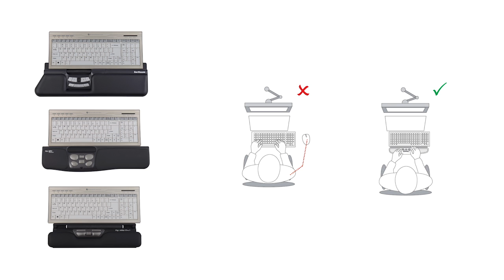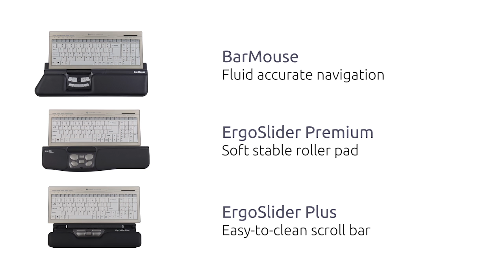Ergonomic central mouse Ergoslider Plus / Ergoslider Premium / Barmouse - BakkerElkhuizen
The ergonomic rollermouse Ergoslider Plus / Ergoslider Premium and Barmouse are placed in a central position directly under the keyboard.

The Barmouse ensures the best possible mouse position: centrally located in front of you and in line with your screen and document holder. The Barmouse makes it easy to alternate the use of the mouse between your right and left hands. Moving the Barmouse cursor involves moving your fingertips instead of your entire arm. After all, small joints and muscles are more suitable for making precise movements.